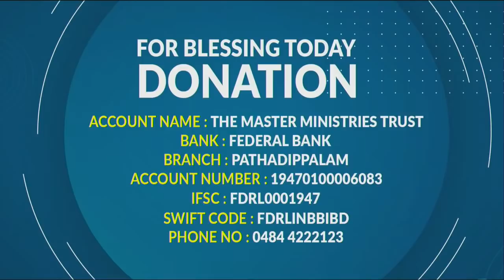ജീവൻ്റെ വൃക്ഷം | The Tree Of Life | Malayalam Bible Study | Br. Damien Antony | Morning Glory - 27